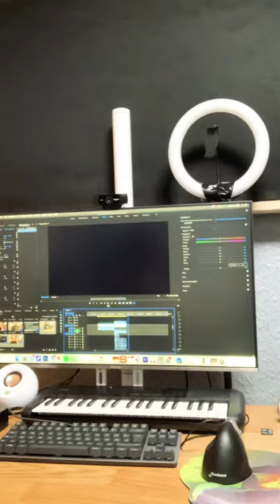midnight thought on loop pedals 🎶🔁